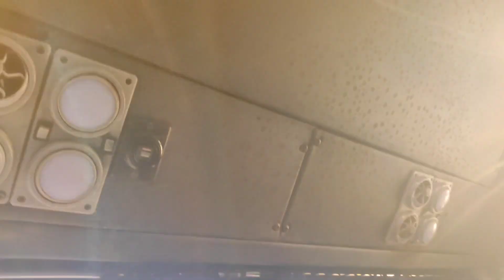चिपळूणची 4 दिवसाची सुट्टी संपली|निघालो मुंबई ला|Chiplun home tour vlog